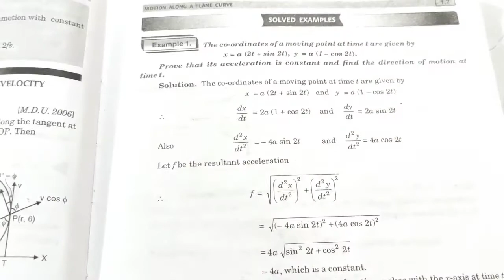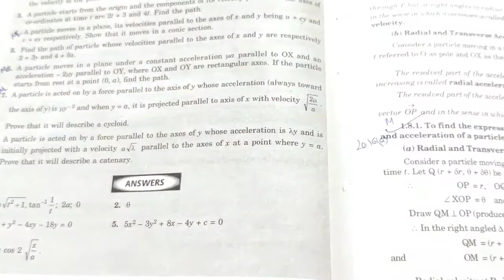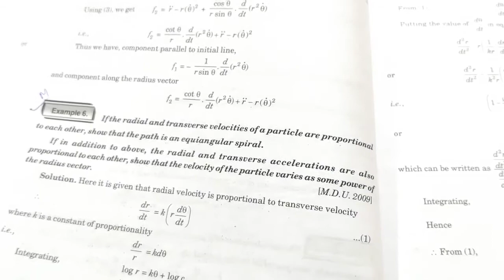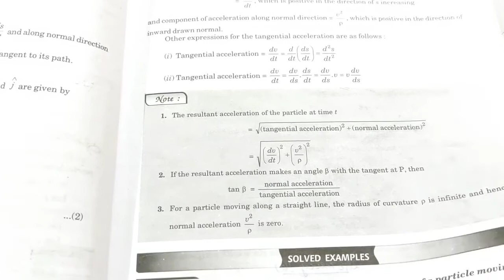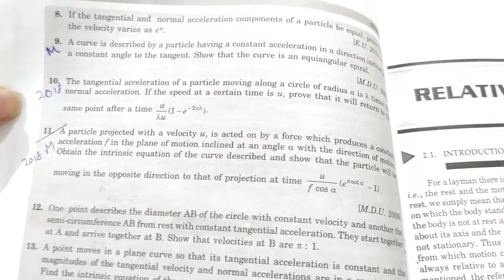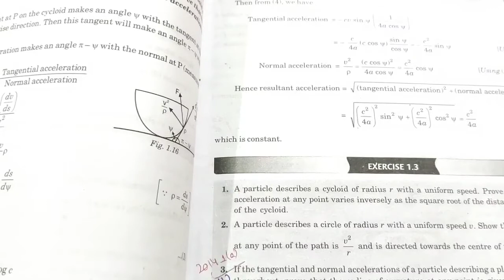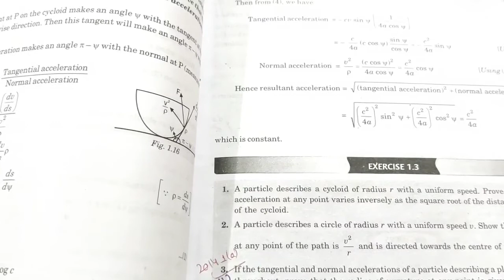Motion along a Plane Curve || Important Questions dynamics || Mathopedia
Beta and Gamma Functions (Chapter 2)

Thanks a lot for giving us lot of Support 🙏🙏